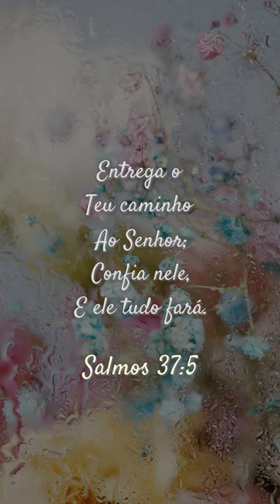Salmos 37:5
Entrega o
Teu caminho
Ao Senhor;
Confia nele,
E ele tudo fará.